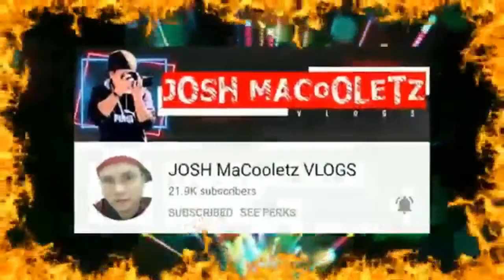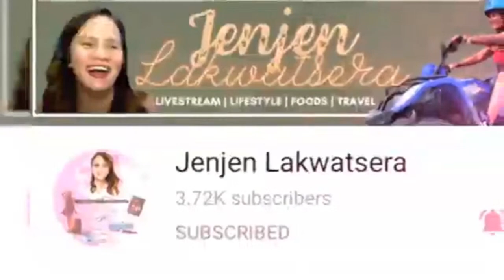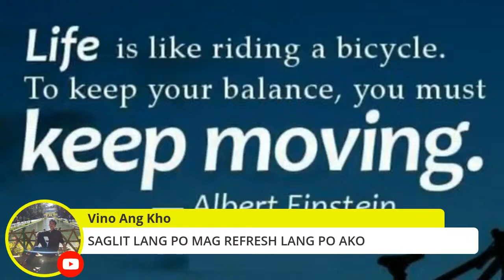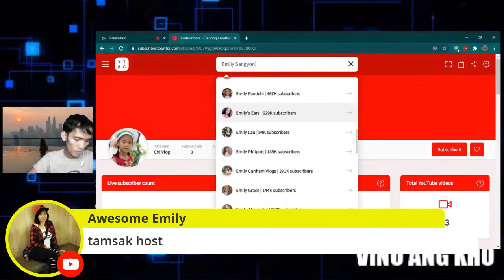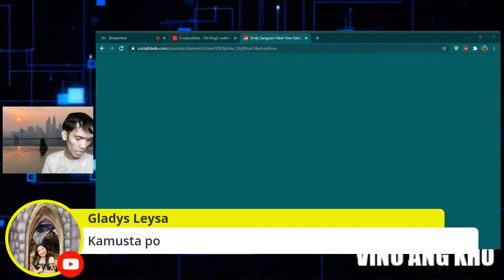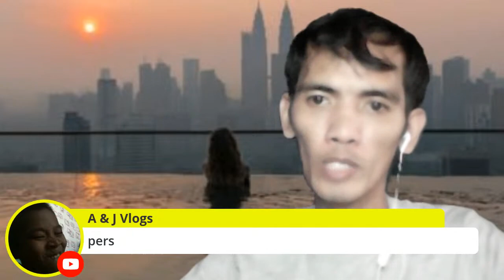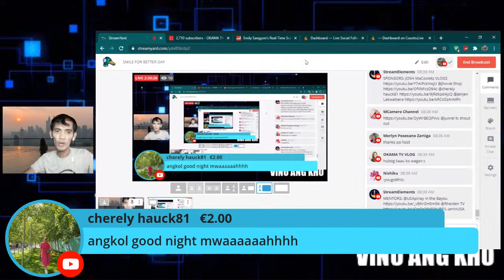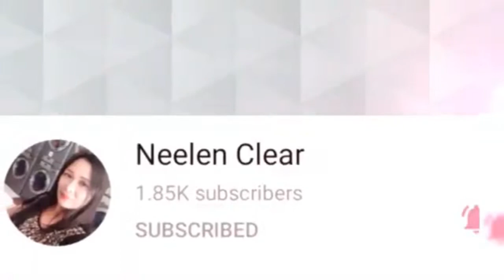SMILE FOR BETTER DAY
Romans 12:13 "Share with the Lord’s people who are in need. Practice hospitality."

Our first event is fast approaching!

When: December 14, 2020
Where: Along Ortigas Avenue, Pasig to Manila (Street Vendor's and Street Children's)
What: "Be Someone's Reason to Smile"
Activity: Hampers to be given away

BPI Family Savings        Jennifer Cuartel
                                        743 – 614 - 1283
Gcash                             Jessa Cuartel
Banco de Oro:                Jessa Cuartel
Pera Padala:                   Jessa Cuartel
                                       Taytay Rizal

If you have any questions and queries, please feel free to let us know.

Thank you so much in advance for sharing your blessings!

2.  "its fair use" No copyright is claimed and to the extent  that material may appear to be infringed , I assert that such alleged infringement is permissible under U.S. and Philippine copyright law. If you believe material have been used in an unauthorized manner, please contact the poster.
3. This Video is not associated with any company or products mentioned on the video.
4. No intention to infringe photos or audio used in this video